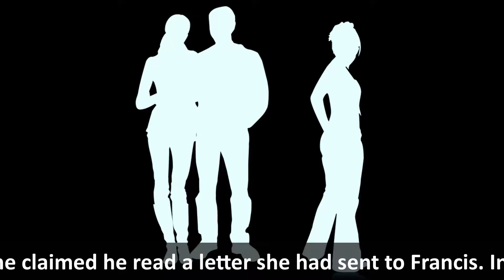Only cricketer to be hanged for murder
The sport of cricket might have witnessed the mysterious death of Bob Woolmer, the drunken brawls involving Ben Stokes and multiple match-fixing storms, but none would compare to the forgotten yet gruesome nature of Lurline Hylton’s murder – a crime committed by her husband and former West Indies pacer Leslie Hylton. The Jamaican, who played six Tests between 1935 and 1939 and accounted for 16 wickets, was hanged to death on May 17, 1955, and remains the only Test player to ever be.
Born into a poor family on March 29, 1905, Hylton never knew his father and his mother died when he was three. He was brought up by his sister who died when he was 13, forcing him to quit education and work as an assistant at a tailor’s shop. After little success in his new job, Hylton became a labourer at the docks by 1933.

He found respite in cricket and emerged as a batting all-rounder for Jamaica, which he represented in 40 first-class matches from 1926 until his retirement in 1939. His reputation earned him a call-up for the West Indies national team in 1935 against a touring England side that had the likes of Wally Hammond, Leslie Ames, led by R. E. S. Wyatt.
West Indies won the series 2-1, courtesy the heroics of the legendary George Headley, while Hylton finished the series with 13 wickets. Surprisingly, he opened the batting on his debut after his skipper Jackie Grant decided to reverse the batting order in the first innings on a marmaladish pitch at the Kensington Oval. Hylton went on to score 19.
Hylton was picked for the tour of England in 1939, but he was a spent force by then. He played two of the three Tests in the series and the onset of World War II meant his cricketing days were over. He announced his retirement from first-class cricket in the same year.
Hylton fell in love with Lurline Rose, the daughter of a Jamaican police inspector, and they got married in 1942 despite her family’s opposition due to his lower-class roots. A son was born in 1947.
Lurline had ambitions of becoming a fashion designer and made frequent trips to New York. In 1951, Leslie Hylton moved to the Rose household as Lurline’s mother took over childcare duties.
In 1954, Hylton received an unsigned telegram from New York informing him of his wife’s affair with Roy Francis. Hylton confronted his wife, who denied initially but confessed to the affair after he claimed he read a letter she had sent to Francis. In a fit of rage, Hylton shot her seven times and then called the police himself.
In the trial that took place in October 1954, Hylton was defended by his former Jamaica captain Vivian Blake and Noel Nethersole, a member of the West Indies Cricket Board. Hylton claimed in his testimony that he had tried to shoot himself and missed, shooting his wife in the process instead. However, there were seven bullets lodged in Lurline’s body, convincing the jury which unanimously found him guilty and delivered the verdict on October 20, 1954.